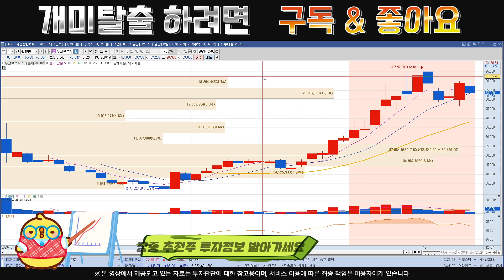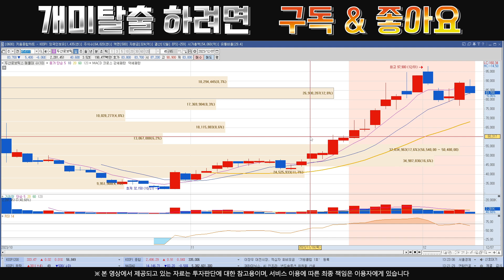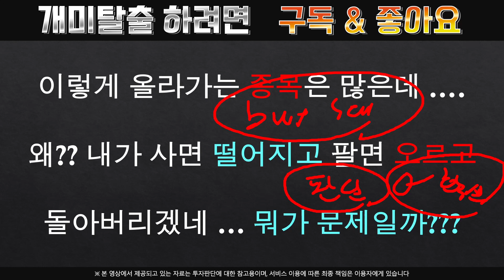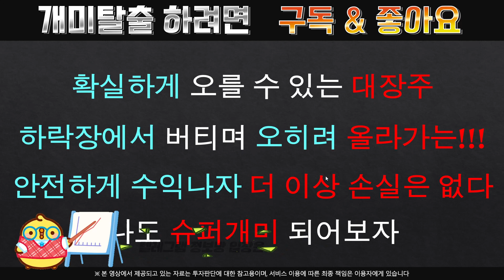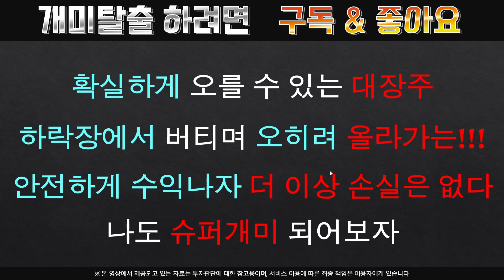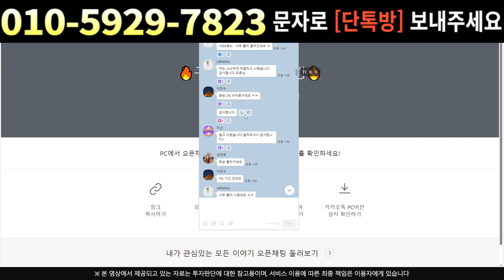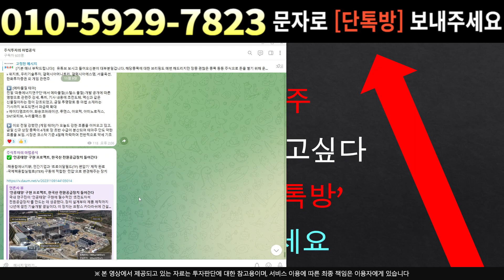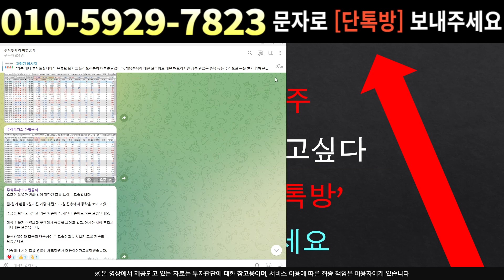[주식]두산로보틱스 - 지금부터 주가의 흐름은 ??? 당장 지금 !! 매수 잡으세요 !!